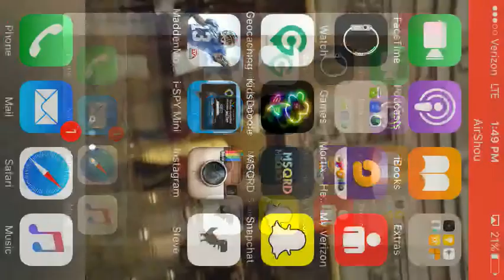madden mobile join my league